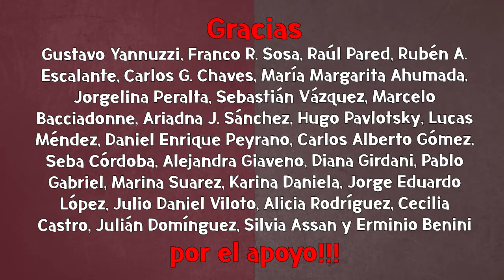Villarruel tiene data clave: ¡¿Cristina 2023?!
Darío Villarruel se refirió a CFK al indicar que "su entorno le está pidiendo que sea candidata", a lo que agregó que "esto es información", e instó a la militancia a que "no se dejen llevar por quienes dicen que Cristina no será candidata". ¿Darío tiene data? No nos ilusiones así.